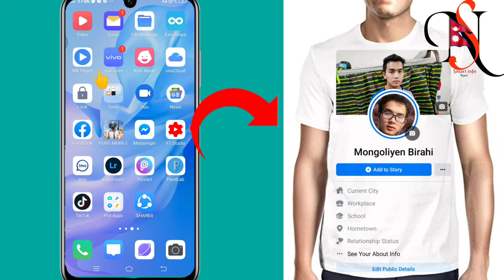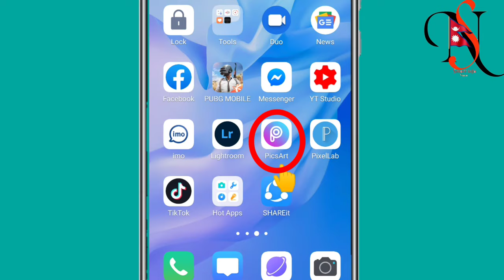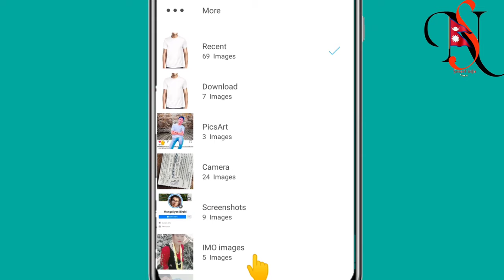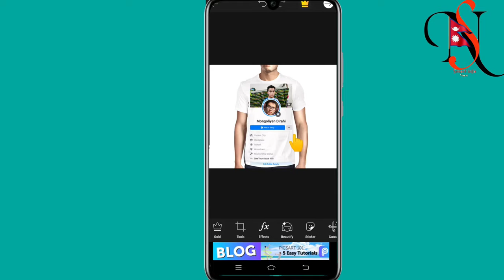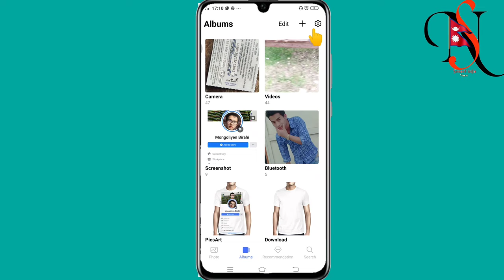how to edit facebook future photo with t tisat in nepali tisat ma fb profile photo kasari banaune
Love you so much all of you